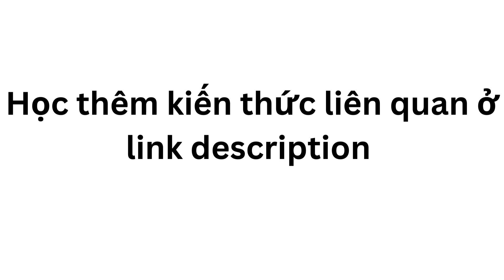Giải thích phrasal verb level off level out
▶Xem kĩ nội dung đầy đủ bài hướng dẫn & ví dụ của IELTS TUTOR
 Form đăng kí update giải đề thi thật IELTS 4 kĩ năng kèm bài giải bộ đề IELTS SPEAKING quý đang thi hàng tuần từ IELTS TUTOR